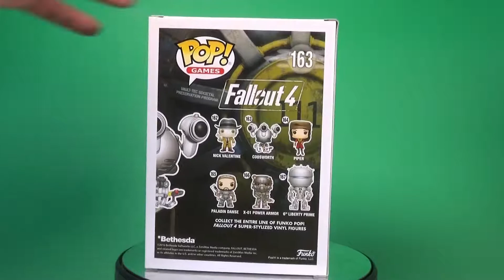Funko Pop - Fallout 4 - Codsworth ★ Quicklook #26 ★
Heute gibt es wieder mal einen Funko Pop aus der Fallout 4 Reihe für euch im Quicklook.